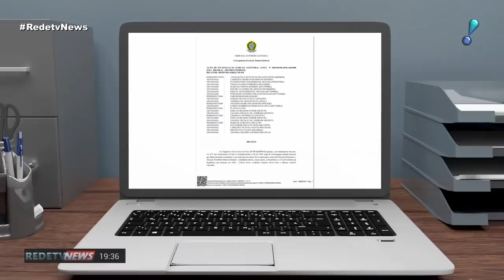TSE e as fakenews!